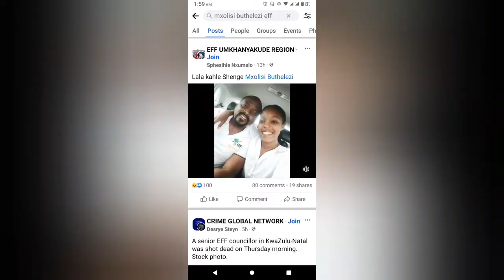RIP:EFF mxolisi Buthelezi was gunned down